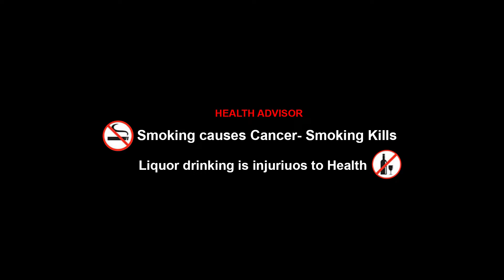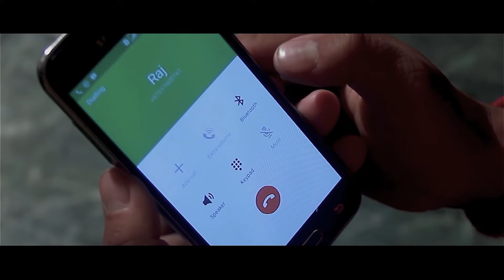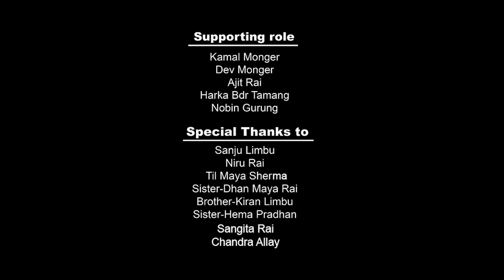Sathi a True friendship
story by Raj Rai
artists
Raj Rai
Bir Bdr Rai
HB Libang
Anil Kumar  Rai
Direction and camera Editing- Bhuman Sharma